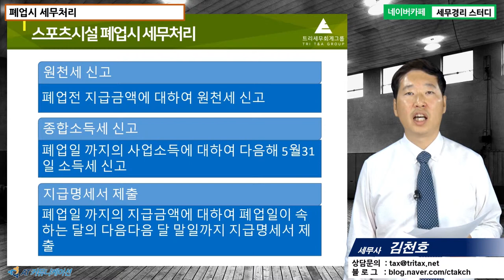#20 [스포츠시설세무 5분특강] 스포츠시설 폐업시 세무처리 [김천호 세무사의 5분특강]